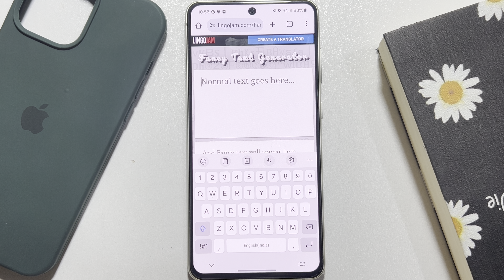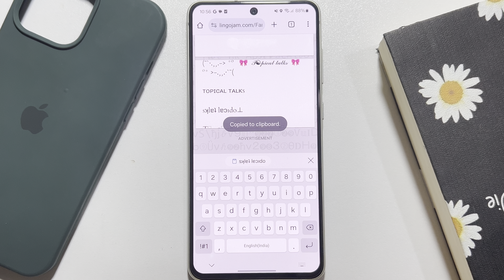How To Change WhatsApp Font Style Without Any App?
Learn to add more style to your messages on Whatsapp. Watch this video on how to change font style in Whatsapp and pull your texting up a notch.

0.00 Intro
0.25 Generating fonts
1.20 Sending stylish fonts in whatsapp
1.50 Outro

change font style in whatsapp
how to change font style in whatsapp without any app
different font in whatsapp
whatsapp font style changer
different font whatsapp
how do you change the font style on whatsapp
how to change font in whatsapp android
in whatsapp how to change font